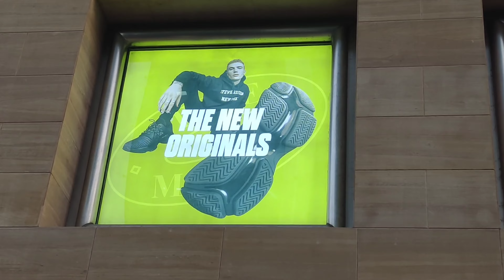Jio Drive Mall | Christmas 2022